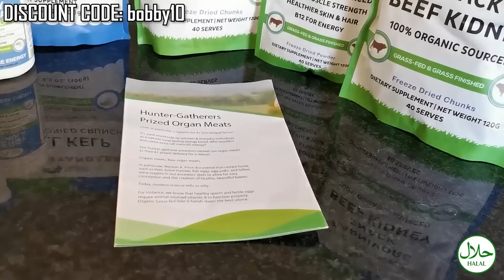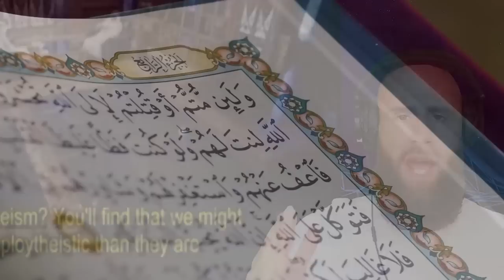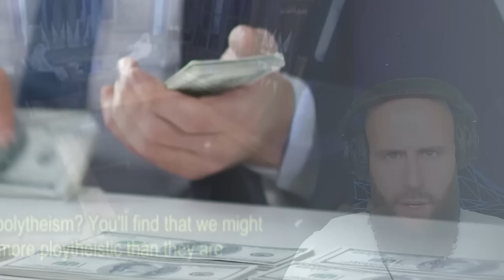Shaykh Claims Christians are BETTER Muslims (Unbelievable!)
In this reaction video, we respond to a shocking claim made by a Shaykh that Christians are better Muslims. The original video, linked below, features the Shaykh discussing the importance of love and compassion in Islam and how these values are exemplified by Christians. As we delve deeper into the topic, we explore the differences and similarities between Christianity and Islam, and ultimately come to a surprising conclusion about what it means to be a true Muslim. Don't miss this thought-provoking discussion that is sure to challenge your beliefs and spark important conversations about religion and spirituality.

God bless!